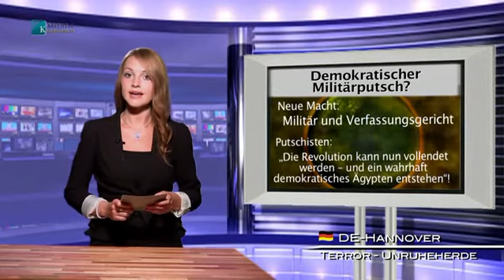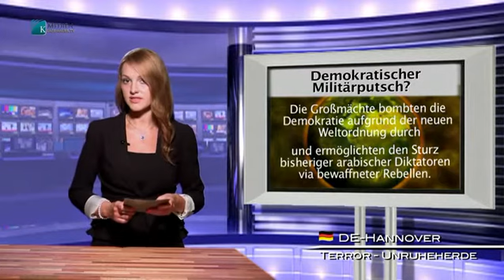Demokratischer Militätputsch?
Nachdem nun also Ägyptens zuvor demokratisch gewählter Präsident wieder abgesetzt, die Verfassung Ägyptens außer Kraft gesetzt, die religiösen Radio- und Fernsehstationen über Nacht gewaltsam geschlossen und die Mitarbeiter, wie auch Präsident Mursi, in Gewahrsam gesetzt wurden, heißt die neue Macht im Land Militär und Verfassungsgericht. Nun kann laut den Putschisten „die Revolution vollendet werden -- und ein wahrhaft demokratisches Ägypten entstehen"! Ein echter Militärputsch m. a. W. in einem zuvor „endlich" demokratischen Land. Nun müsste doch eigentlich die USA als ewig selbsterwählte Weltpolizei und Demokratiehüterin regelrecht Amok laufen. Denn hier geschieht ja gerade eine krasse Demokratieschändung. Doch weit gefehlt! US-Präsident Obama forderte das ägyptische Militär lediglich milde dazu auf, so schnell als möglich die Macht an eine demokratisch gewählte Regierung zurückzugeben ... Der britische Außenminister Haig fand nur, grundsätzlich sei man eigentlich gegen das Eingreifen von Militärs in einer Demokratie. Wie schön gesagt. Ist ja wirklich interessant, wie großzügig und tolerant nun ausgerechnet jene Großmächte auf diesen Militärputsch reagieren, die um ihrer neuen Weltordnung willen bislang kompromisslos „Demokratie um jeden Preis" durchgebombt hatten, und die ja den dominomäßigen Sturz bisheriger arabischer Diktatoren via bewaffneter Rebellen überhaupt erst ermöglichten. Da kann nun einmal die ganze Welt mit eigenen Augen sehen, was geschieht, wenn der „diktatorische Trick" mit dem Demokratisierungszwang, sprich mit dem „Arabischen Frühling", einmal nicht so recht funktionieren will ... Man darf mit Spannung abwarten, wieviele Schritte des gezielt geschürten Chaos es noch braucht, bis eine müde gewordene Menschheit jenen Ruf laut erschallen lässt, auf den die Drahtzieher der neuen Weltordnung seit Jahrzehnten unermüdlich hinarbeiten: „Ein starker Führer muss her, der dieses ganze Völkerchaos endlich in den Griff kriegt!" Spätestens dann aber wird wohl keiner mehr von bloßen Verschwörungstheorien labern.